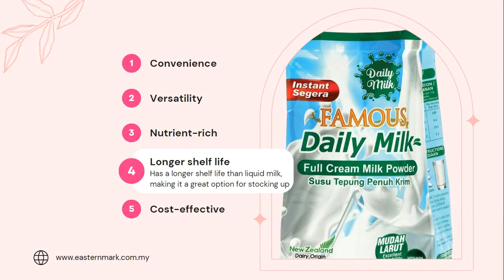Experience the Creaminess of Malaysia's Famous Daily Milk Full Cream Milk Powder | 2023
Satisfy your taste buds with the rich and creamy flavor of Malaysia's premium full cream milk powder - Famous Daily Milk Full Cream Milk Powder. This video highlights the unique features, benefits, and recipes of this top-rated milk powder, helping you make an informed choice while enjoying the rich taste and texture. Whether you want to bake, cook or prepare beverages, Famous Daily Milk Full Cream Milk Powder is your perfect addition, providing you with a delicious and nutritious option for your daily routine.